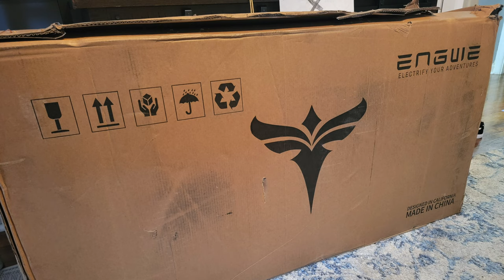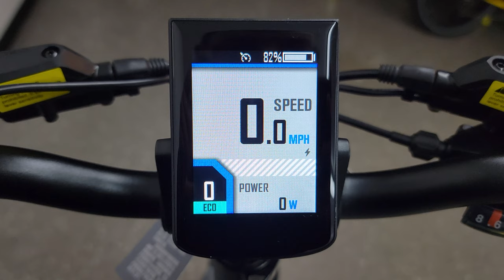Fast & Affordable! | Engwe Engine Pro eBike Review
Today we are taking a look at the "Engwe Engine Pro" eBike. This is a folding fat tire ebike that packs a lot of power! Watch to find out what's good and what's bad about it!